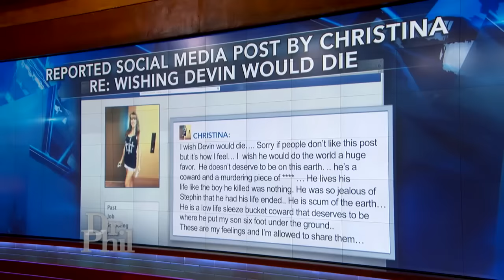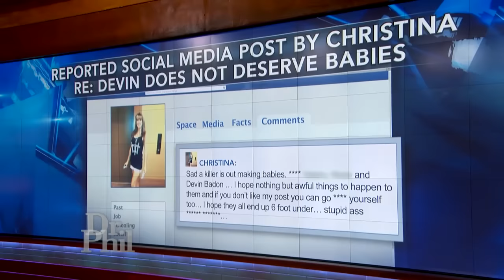Man Claims Mom Of Dead Friend Is Harassing Him On Social Media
A young man claims the mom of his deceased friend blames him for the murder and is harassing him on social media.